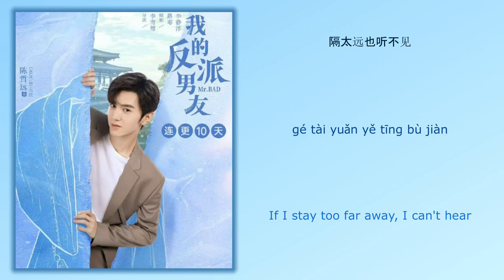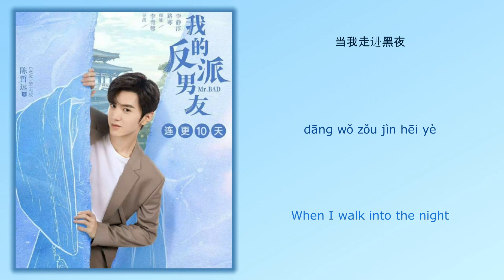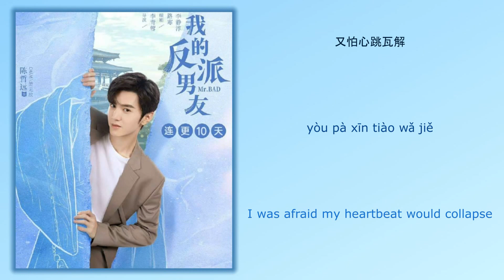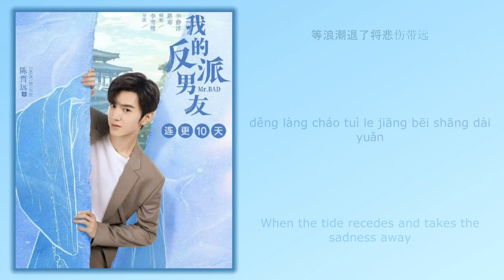走进黑夜 (Walk Into the Night) - 骆明劼 (Luo Mingjie)《我的反派男友 Mr. Bad》Chi/Eng/Pinyin lyrics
Song Name (歌名): 走进黑夜 (Walk Into the Night)

Singer (歌手): 骆明劼 (Luo Mingjie)
Drama Name (电视剧名字):《我的反派男友 Mr. Bad》